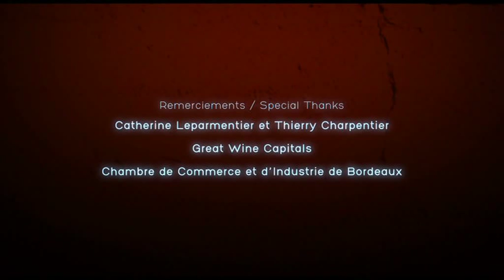GWC vinanimus Luc Plissonneau & Patrick Noel